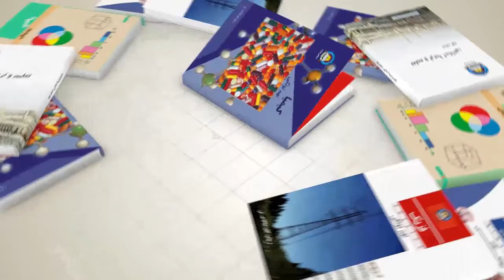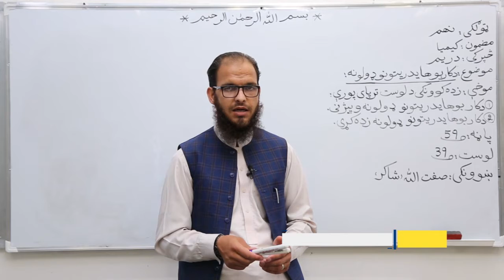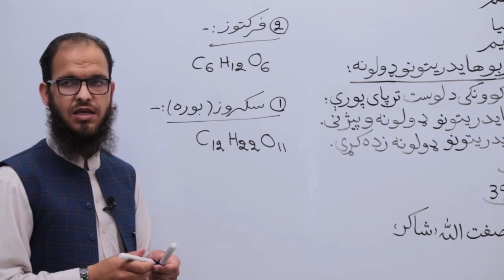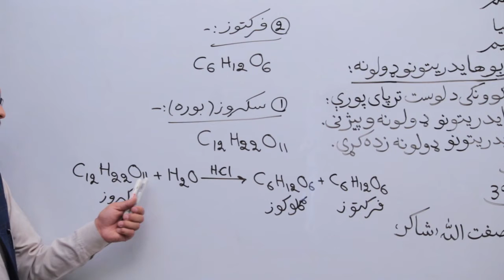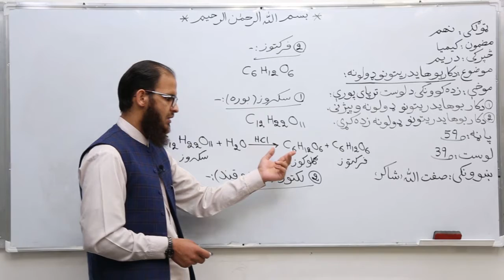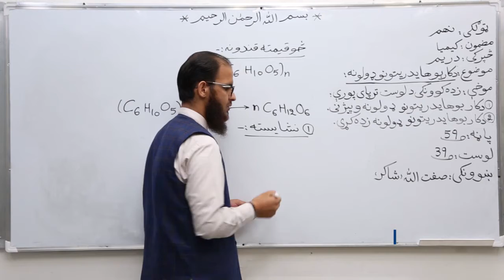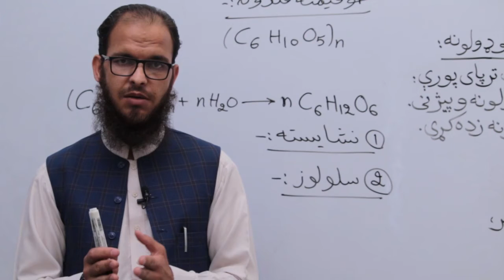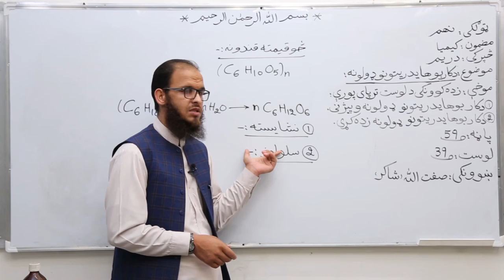نهم ټولګی - مضمون کیمیا - لوست ۳۹ - موضوع دکاربو هایدریتو ډولونه